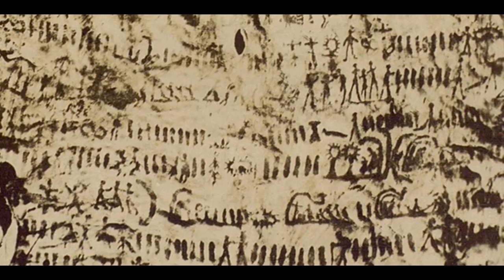MYSTERIOUS ANCIENT ARTIFACT FROM PERU IN THE MACABRE RUSSIAN MUSEUM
This mysterious exhibit is kept in Russia, in a well-known collection of various strange things and rarities... which was created at the time by  his Imperial majesty czar Peter the Great... This is a very unusual museum, and you can see more about its history and secrets in my previous video.  See below..